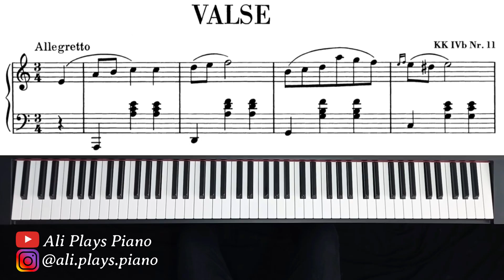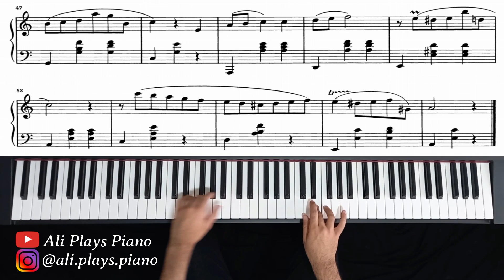Chopin - Waltz No.19 in A minor (with sheet music)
والس شماره 19 شوپن همراه با نت 🎹
اگه از ویدئو خوشتون اومد لایک و سابسکرایب یادتون نره. درضمن آیکون زنگوله 🔔 رو هم بزنید تا از ویدئوهای جدید من باخبر بشید. :)❤️

اینستاگرام من 👇🏾